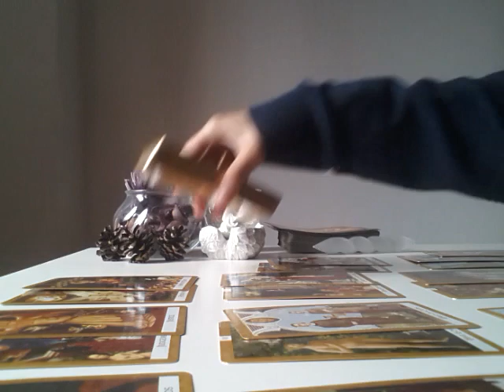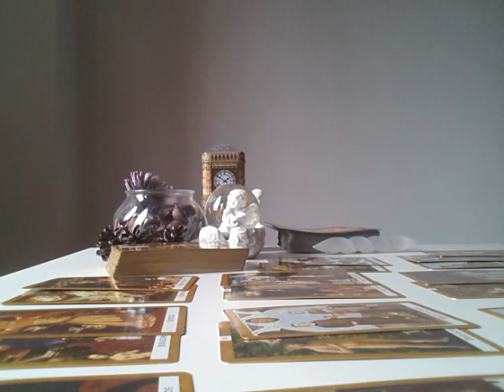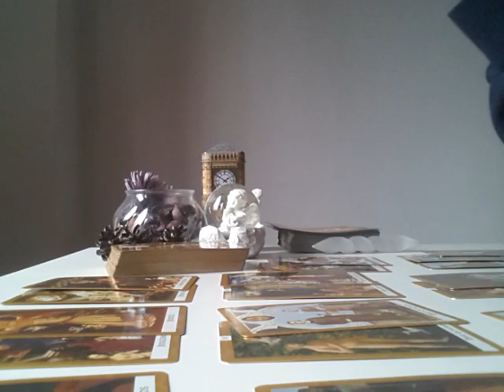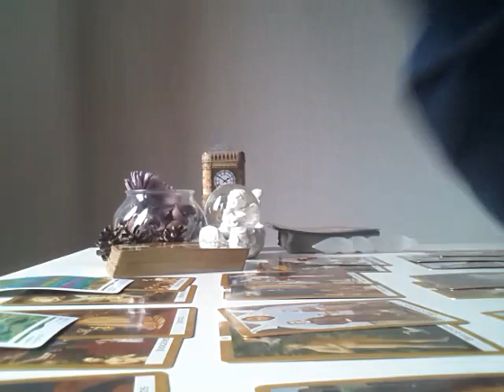GEMINI, THEY WANT TO TELL YOU SOMETHING - FEBRUARY 2019